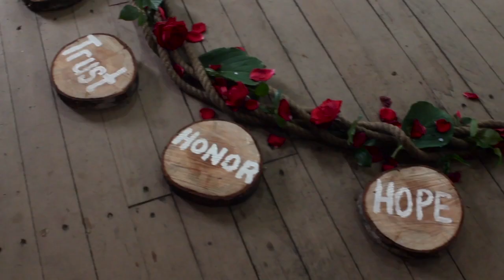Pathways to Manhood | Promo Video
A short promo video made for the Pathways to Manhood programme, run by Essentially Men in Auckland.

"Pathways to Manhood is a boy’s rites of passage programme, run by men, that creates a dynamic powerful experience for the young men to grow safely and true to themselves. Begun in 2002, it’s an exciting inner and outer adventure of lasting impact for the over 5 days in a remote coastal setting. All boys are accompanied by a significant male from the lives (e.g. father, uncle, stepfather, grandfather, family, friend – or a mentor that Essentially Men can arrange)."

Filmed and Edited by Aidan Otene Dickens